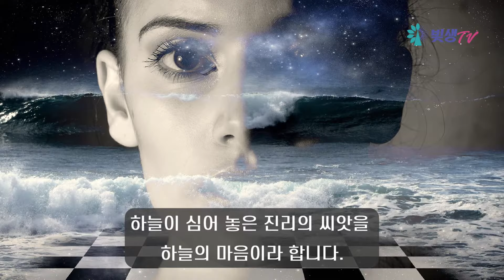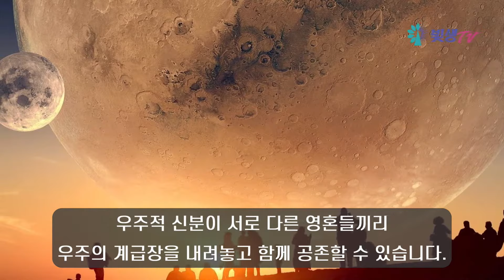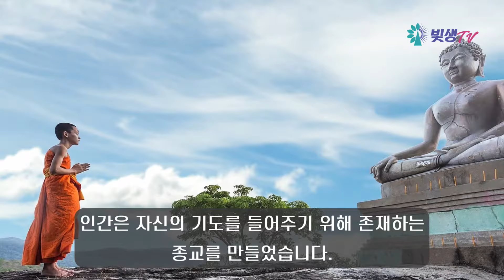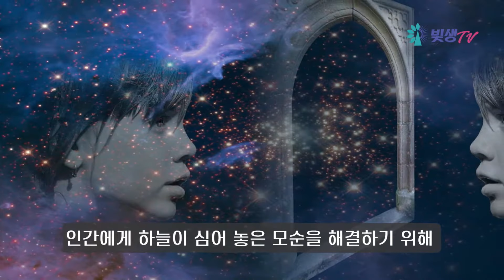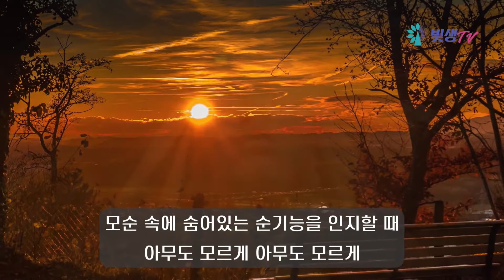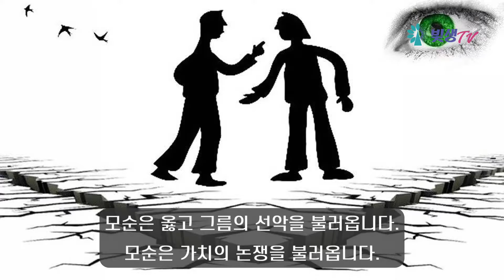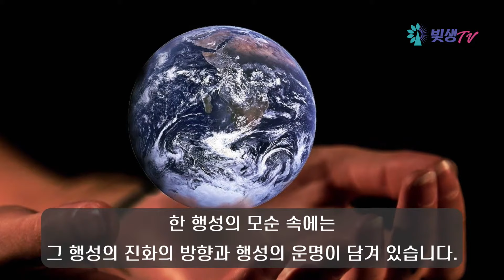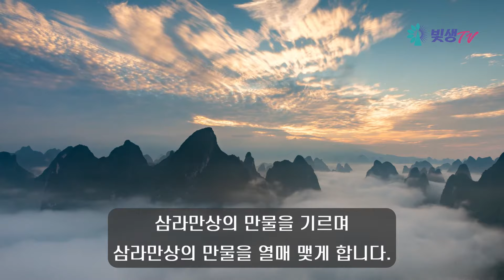모순의 가치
▶자율구독료